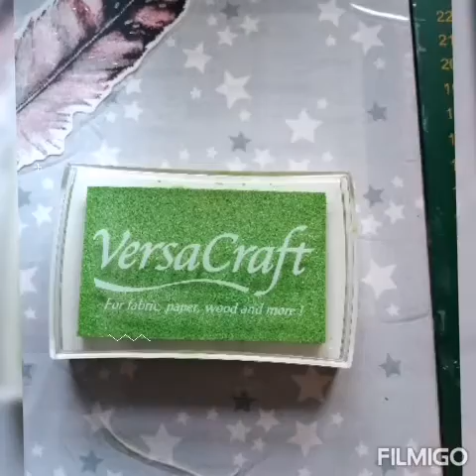Mes pads encre et sprays (scraproom)